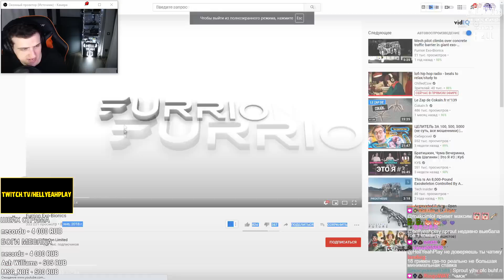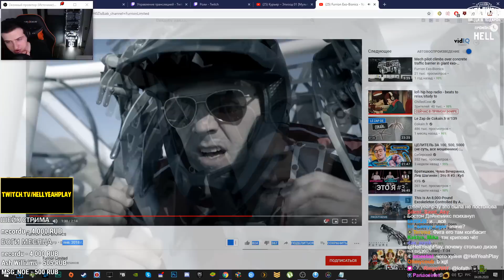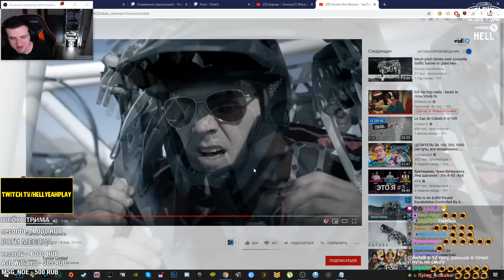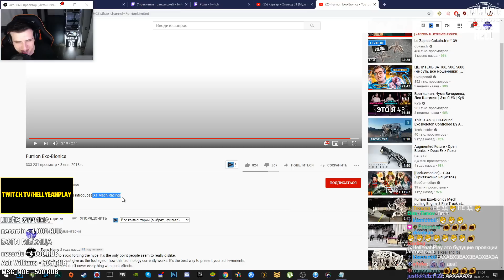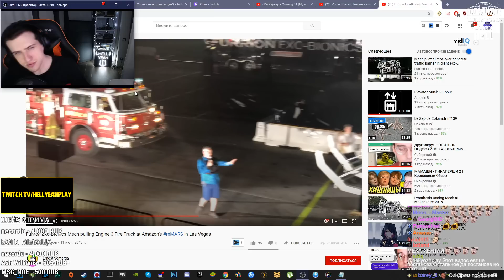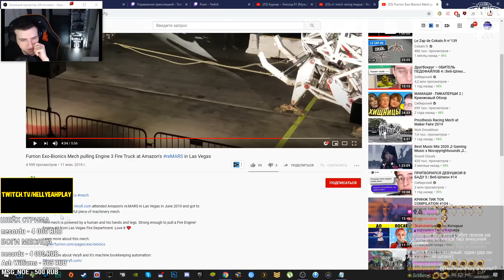Hellyeahplay смотрит: Furrion Exo-Bionics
Видео с канала - Furrion Limited